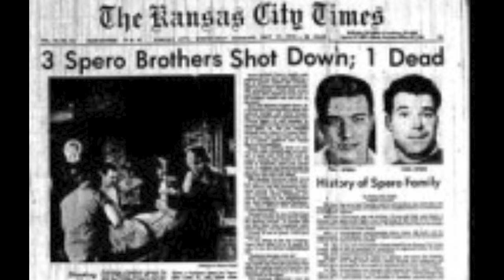Kansas City Mob War At The Virginia Inn (Spero Brothers Vs The Civiles)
Hey everyone this is another episode of the Kansas City Mafia Tour.

Find all of our Invest In Yourself Platforms